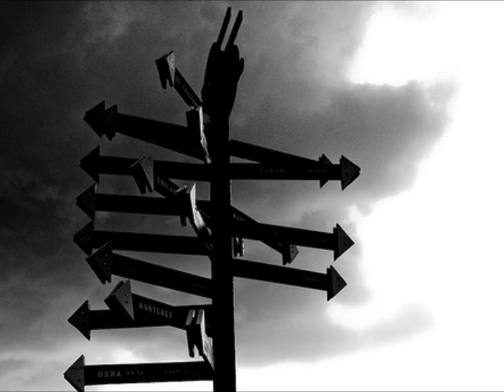Zach Gill - Direction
Also check out my soundcloud page for other collaborations, band recordings, and original music

Lyrics:

Take a step back in the direction that you came
It's been a long time, changing while the world treats you the same
You took a chance on me before
Convinced that all you did was ignored
You moved on. I'm not the same man anymore

I'll keep you guessing on the answers that you seek
My heart is racing with each word you speak

If you leave me I will feel empty; make no mistake
It won't be easy to choose the path that you must take

Make a chance in the direction that you want
It's hard to focus. They've got you spinning all around
On winter's nights the air is crisp
Our hands locked tight as I press into your lips
This moment feels like forever. I'll savor your kiss

Don't run away from what we are
There's nothing we can't overcome
We've gotten too close for us to part
I know in my heart that you're the one